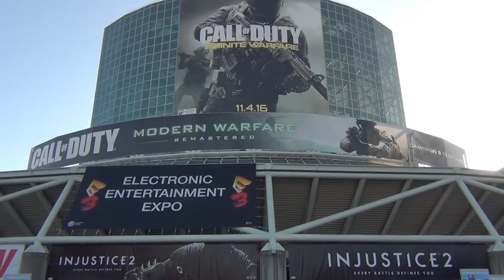Vlog Los Angeles - E3 2016 - Deep Silver + Square Enix + 2K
Notre avis sur les principaux jeux présentés par Deeps Silver, Square Enix et 2K à l'occasion de l'E3 2016 de Los Angeles.
Au programme :
- Agents of Mayhem
- Mafia 3